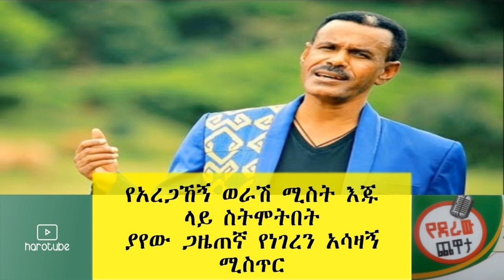Ethiopia: የአረጋኸኝ ወራሽ ሚስት እጁ ላይ ስትሞትበት ያየው ጋዜጠኛ የነገረን አሳዛኝ ሚስጥር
የአረጋኸኝ ወራሽ ሚስት እጁ ላይ ስትሞትበት ያየው ጋዜጠኛ የነገረን አሳዛኝ ሚስጥር